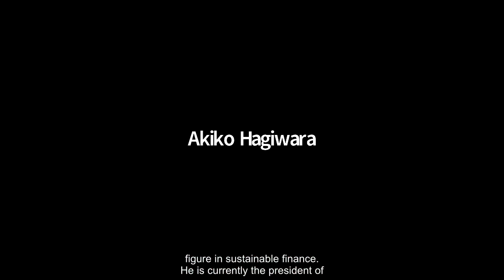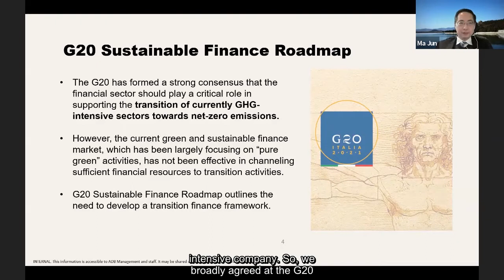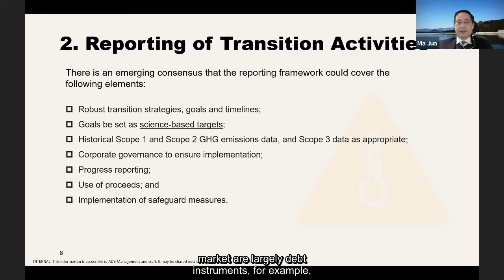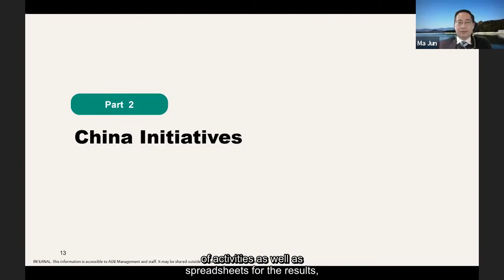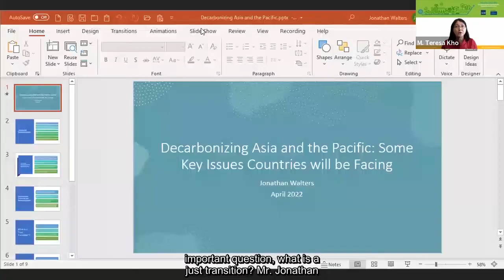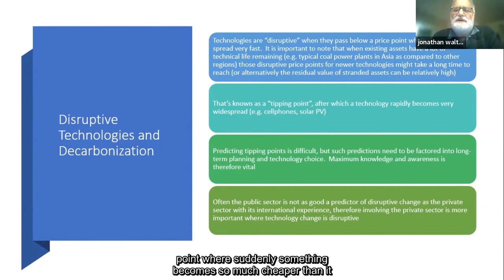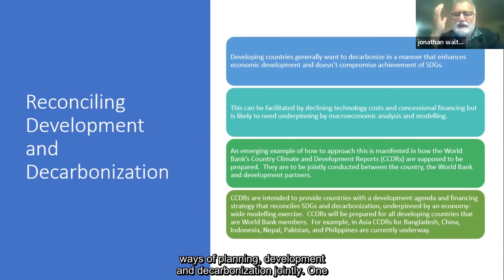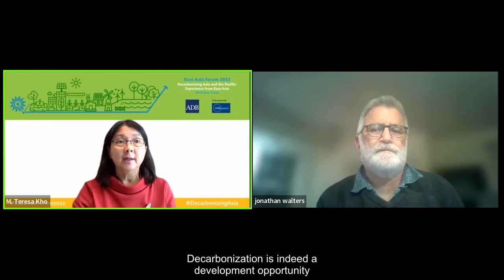Opening Session, East Asia Forum 2022